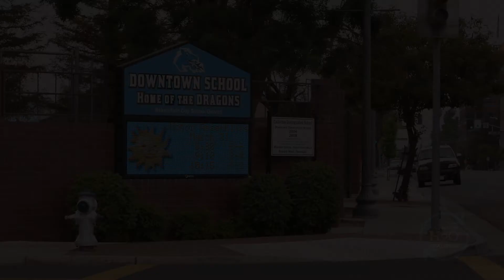Cal Water teachers & their students on why they love H2O!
Hear from participating teachers & their students on why they love the Cal Water Challenge and gaining a new appreciation of science!